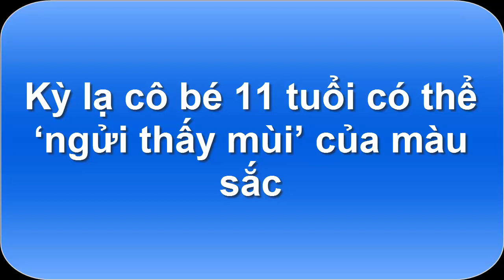Kỳ lạ cô bé 11 tuổi có thể ‘ngửi thấy mùi’ của màu sắc